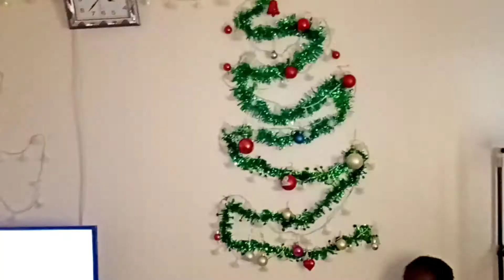DIY WAll Christmas Tree ~Holiday Decore Ideas 🎄🎄🎅